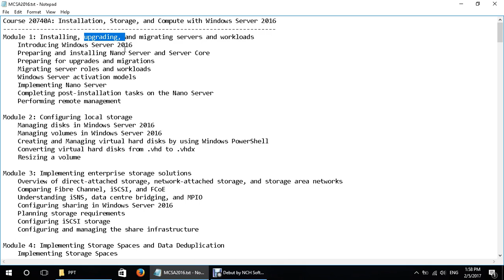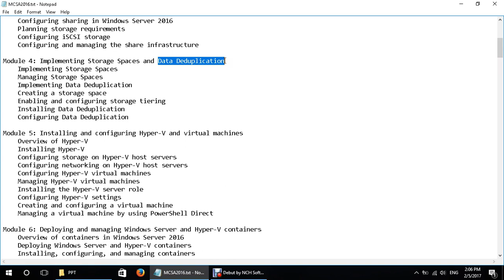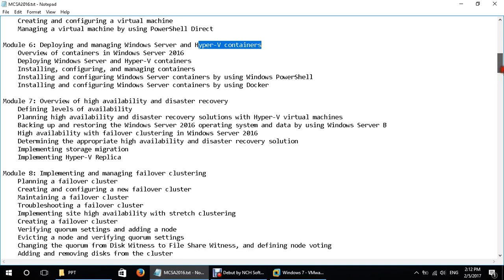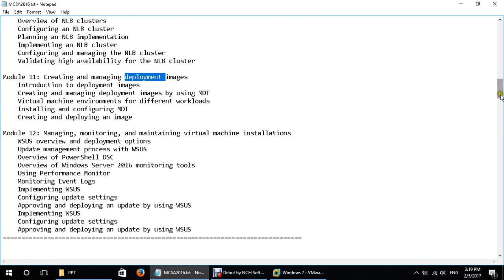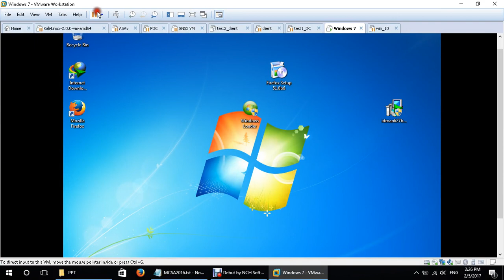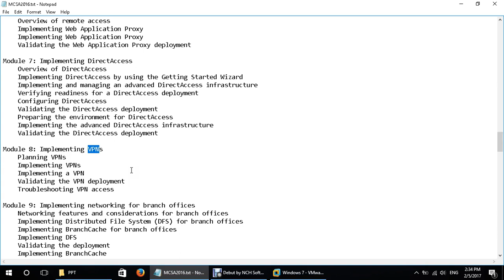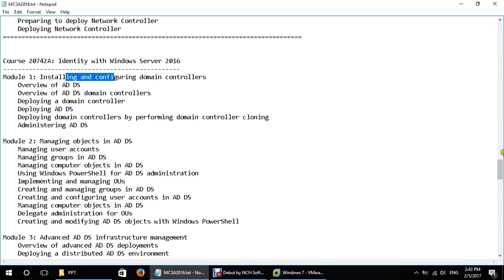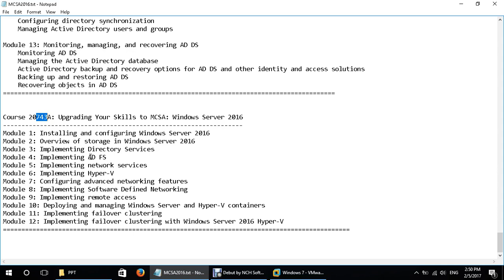1- MCSA 2016: Introduction